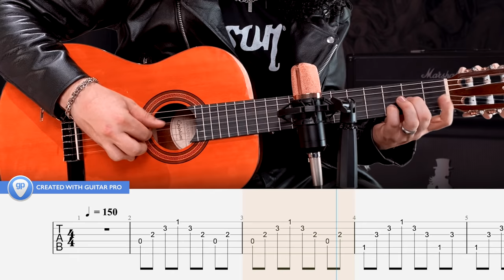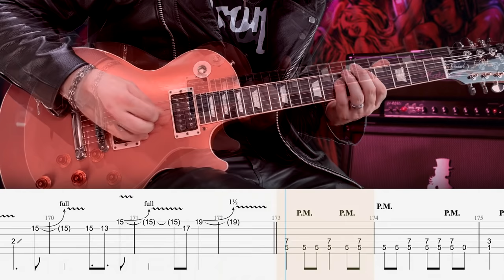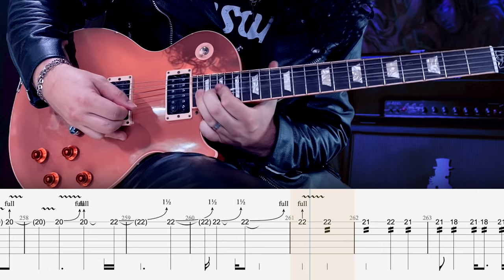Slash - Anastasia - Guitar Tab | Lesson | Cover | Tutorial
🎸 Signup for my weekly Guitar Tab lesson pack! - Anastasia
       ▶  ISOLATED TRACKS
        +  MORE

Intro: 0:00
Interlude: 0:36
Verse: 1:12
Chorus: 1:31
Break: 1:50
Verse: 1:57
Chorus: 2:17
Bridge: 2:36
Interlude: 2:45
Solo: 3:06
Chorus: 3:33
Outro Solo: 4:14
Blooper: 6:01